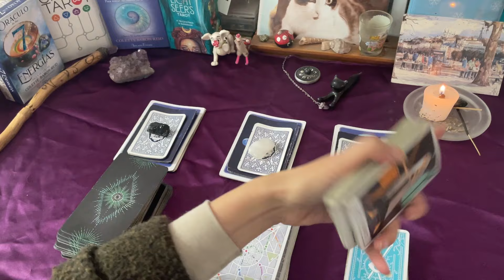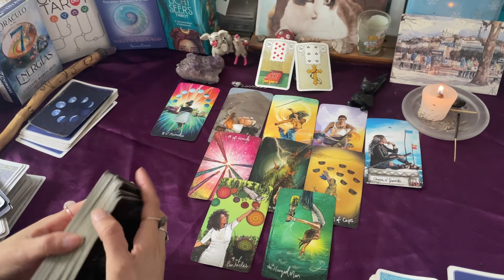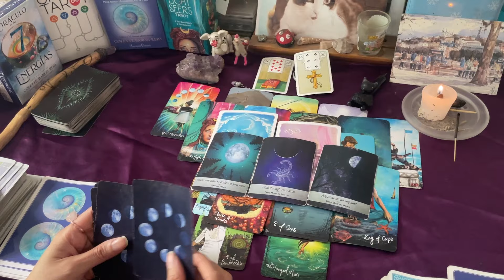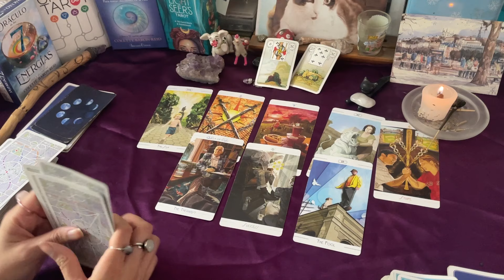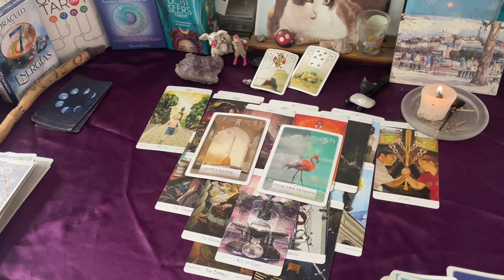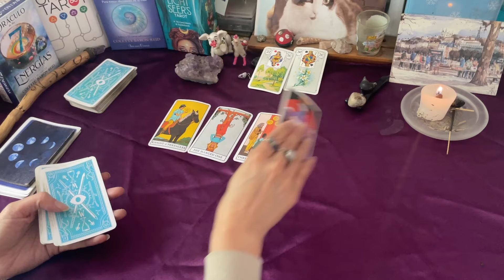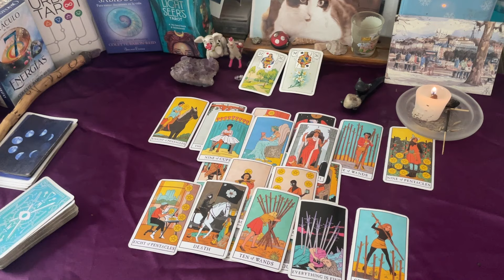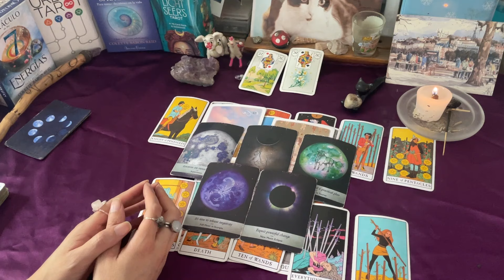Futuro inmediato 🔮 Lo próximo que llega a mi vida ✨TAROT INTERACTIVO✨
✨Lectura intuitiva de tarot✨

Bienvenid@ a esta lectura en mi canal, hecha con mucho amor para que recibas el mensaje que necesitas escuchar. 😘

🧚🏻 Aquí te dejo los minutos para cada opción:
1. turmalina - 3:05
2. jaspe blanco - 12:39
3. prehispánica - 23:02

El tarot es una herramienta de conocimiento interior y nos orienta y muestra la respuesta más posible según nuestras energías. Recuerda que tú eres quien traza su propio destino y en ti está el poder de tomar las mejores decisiones para tu camino.

Si deseas apoyarme, aquí puedes hacer un donativo y ayudarme a seguir con mi canal y este bello proyecto 👉🏼